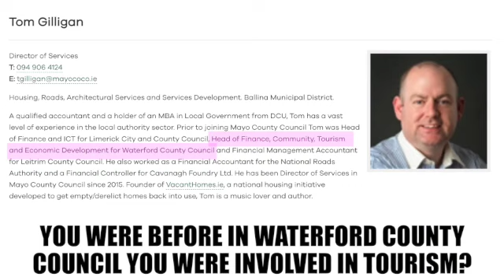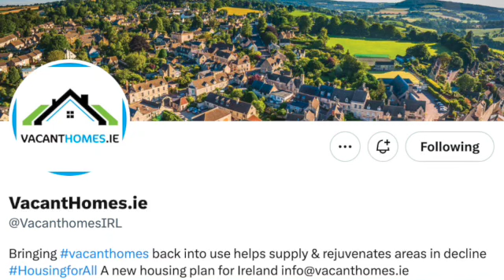"Duty of care" or just a commitment to exploit?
After the last Mayo County Council meeting on Monday, we waited patiently to speak with Director of Services and Head of Housing, @TomGilliganMCC. We wanted to ask him a few questions regarding his role in Ireland’s lucrative immigration industry and highlight some of the concerns coming from local people.

Join us on The Mall, Castlebar this Saturday 17th June, at 2pm and let us send a strong message to @MayoCoCo that the people of Mayo are not happy! EnoughIsEnough MayoIsFull.

With Stephen Kerr and Susanne Delaney (asking questions).